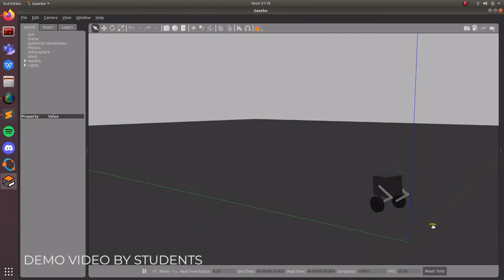eYSIP Internship Project - Model-based designing of a two-legged-wheeled robot with ROS and Gazebo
Students get inspired by the work environment at e-Yantra during eYSIP. It takes time to get acquainted with research paper. But slowly you will get a hang of it. Students have got interested in research because of eYSIP. No matter how difficult the problem is, eYSIP has taught us to never give up. It is important to focus on execution & the process.
Mentor - Saail, Rishi, Avinash
Project Team –
Siddharth Ghodasara
BMS Institute of Technology and Management, Bengaluru
ECE, 4th Year

Purushotam Kumar Agrawal
Motilal Nehru NIT, Allahabad
EE, 2nd Year
00:00 Project Demo Video
00:32 Participated in eYSIP Twice
00:51 Importance of Research Papers
01:46 Inclined Towards Research Because of Such Projects
02:26 Never Give Up
03:32 e-Yantra is like Pulse Candy
03:56 It’s the Process that Matters